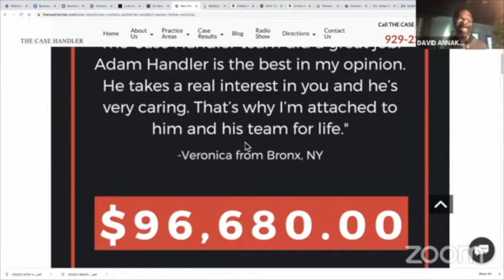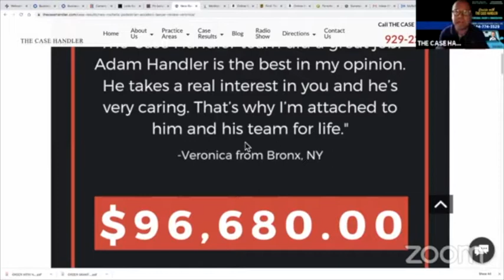The Case Handler Episode 66